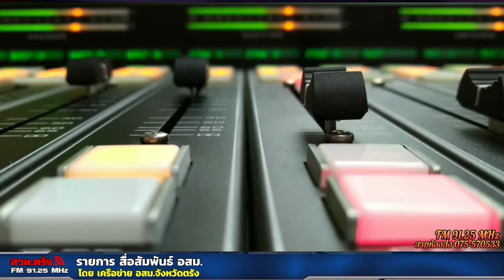รายการสื่อสัมพันธ์ อสม +25 06 2566